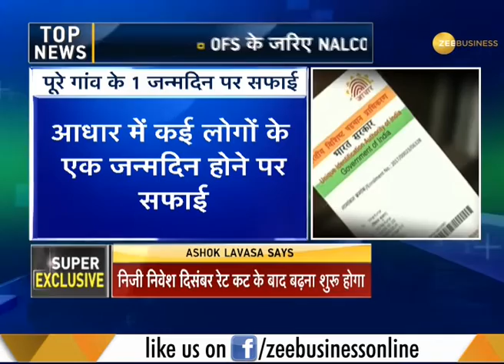Aadhaar goof-up: Over 800 in same village have January 1 as registered date of birth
More than 800 people from a same village in Haridwar have January 1 as their registered date of birth on their Aadhar cards. Following the setback, the Unique Identification Authority of India (UIDAI) clarified saying that the system by default takes January 1 of a particular year as the official date of birth when the applicants do not know their exact birth date or do not have the supporting documents.